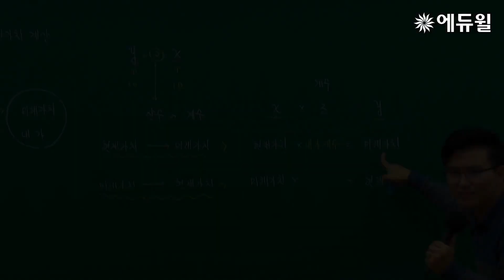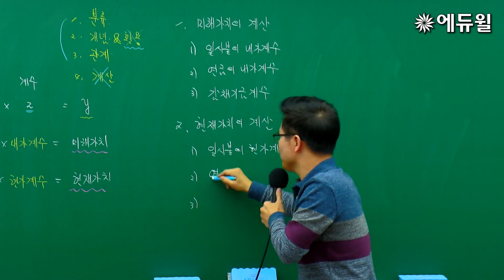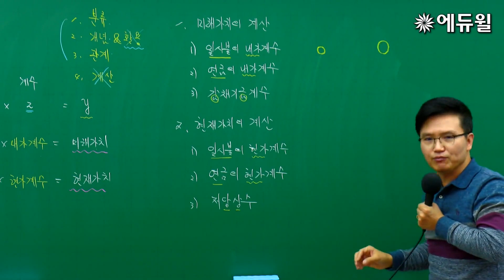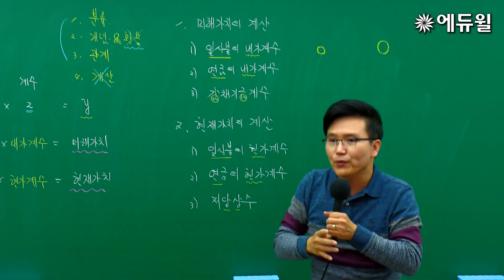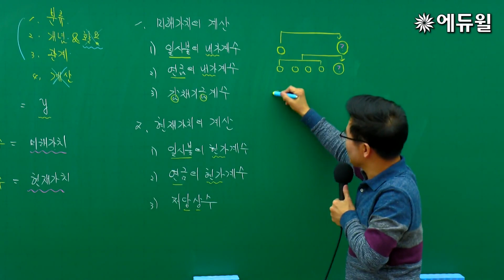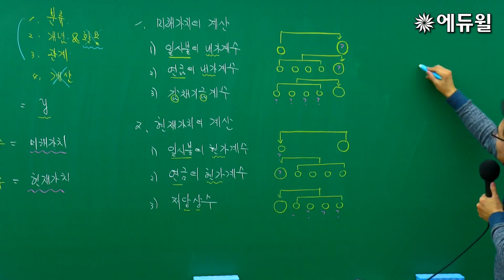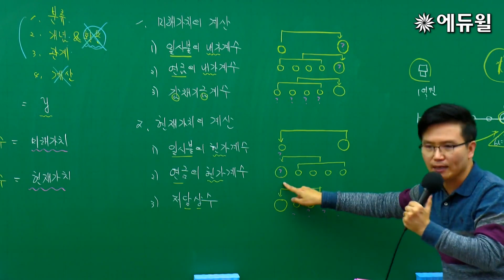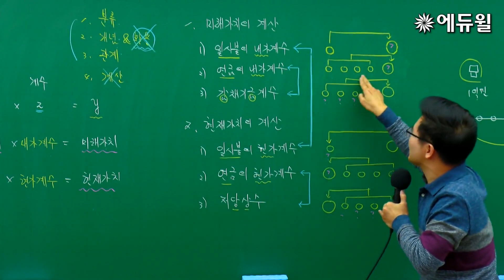19강-③ 포트폴리오 이론｜2020 공인중개사 부동산학개론 무료공개｜이영방 합격강의